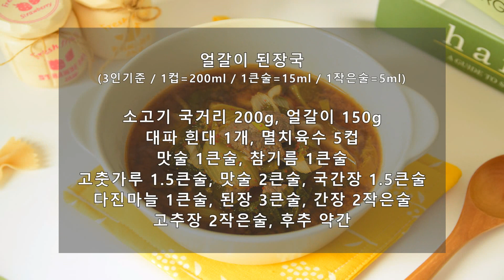쌀쌀한 요맘때 딱! 얼큰하고 구수한 얼갈이 된장국 끓이는법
쌀쌀한 요맘때 딱 좋아요~
얼큰하고 구수하게 즐기는 얼갈이 된장국 끓이는법입니다.

🌵 재료
소고기 국거리 200g, 얼갈이 150g
대파 흰대 1개, 멸치육수 5컵
맛술 1큰술, 참기름 1큰술
고춧가루 1.5큰술, 맛술 2큰술, 국간장 1.5큰술
다진마늘 1큰술, 된장 3큰술, 간장 2작은술
고추장 2작은술, 후추 약간

🍳 레시피
1. 얼갈이는 데친 뒤 물기를 제거한다.
2. 대파는 어슷 썰고, 얼갈이는 먹기 좋은 크기로 썬다.
3. 양념장을 만들어 얼갈이를 버무린다.
4. 소고기를 볶다가 육수를 붓고 끓인다.
5. 양념한 얼갈이를 넣어 끓인다.
6. 대파를 넣어 마무리한다.